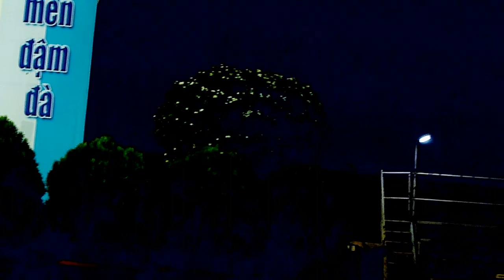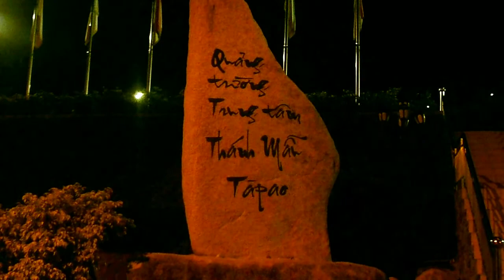ĐỨC MẸ TAPAO (Tối 12. 6. 2012)